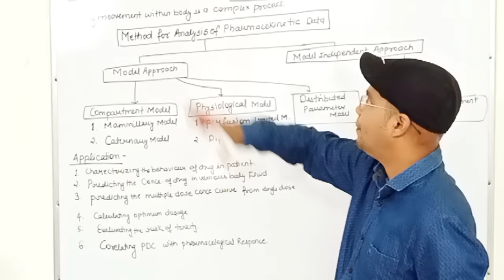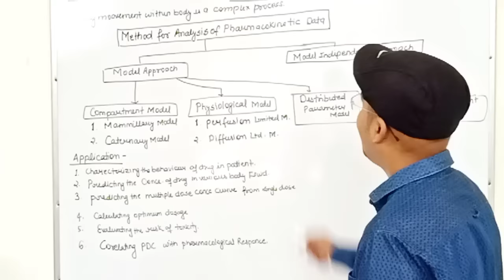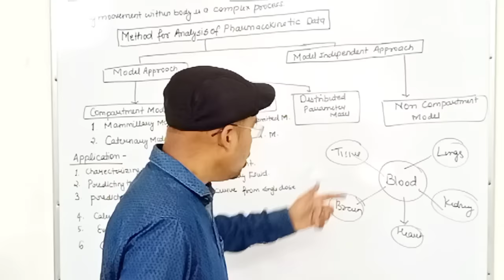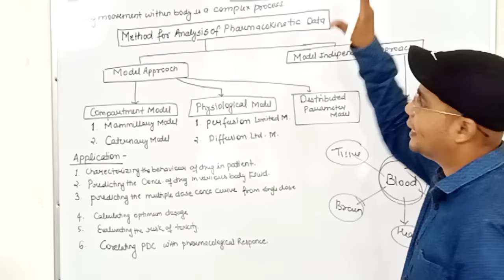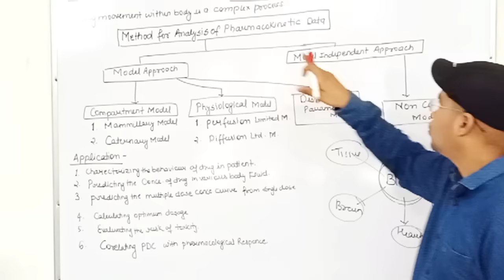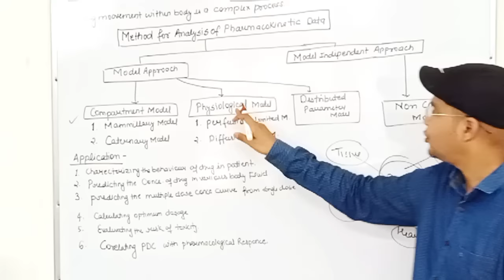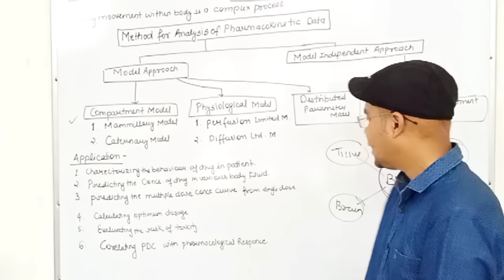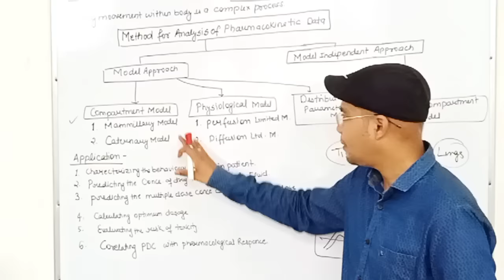Pharmacokinetic Models - Definition, Types & Application / L-1 Unit-3 Biopharmaceutics 6th Sem